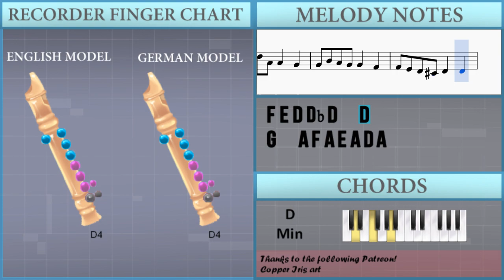How to play Gong Xi Gong Xi 恭喜恭喜 by Yao Li, Yao Min 姚莉，姚敏 on Recorder (Tutorial)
The easiest way to learn how to play Gong Xi Gong Xi 恭喜恭喜 by Yao Li, Yao Min 姚莉，姚敏 on the recorder. It's a recorder tutorial for Gong Xi Gong Xi 恭喜恭喜 by Yao Li, Yao Min 姚莉，姚敏.

EasyMusicLesson teaches you to play the your favorite instrument, through easy and simple animation so that you too can learn how to play Gong Xi Gong Xi 恭喜恭喜 by Yao Li, Yao Min 姚莉，姚敏 on the recorder easily. A recorder tutorial with visual animation graphic.

Notes of the tutorial:
D4 E4 F4 G4 A#4   A4
A4 D5 D5 A4 A4   G4
G4 A#4 A4 G4 G4   F4
F4 E4 D4 C#4 D4   D4
G4   A4 F4   A4 E4 A4 D4 A4
G4   A4 F4   A4 E4 A4 D4